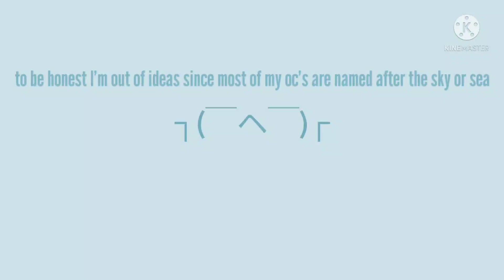new oc look description →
so I had to the urge to make a new character because I felt like it and I was too lazy to draw on so I made one in gacha club and I came up with another clown but this time it's a security kind of clown and I think I had inspiration from who knows what and made this pastel security cute clown muppet and well their isn't much to say about them since I have to invent a past for them and info and a couple sketches probably I'm going to do it on paper since my back is all burnt from the swim past Sunday and we'll I think thats all for now
┐(￣ヘ￣)┌